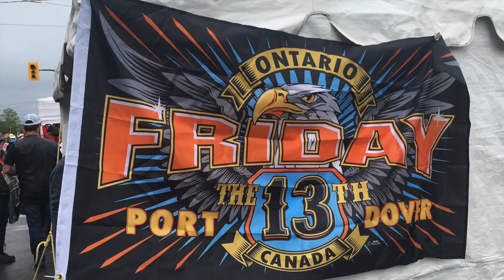Friday the 13th - Port Dover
The early fall edition of Port Dover’s famous biker showcase was noticeably more thin on Friday than previous incarnations of the traditional event with only an estimated 75,000 taking part in the gathering.

Thanks to the "Sons of Apathy" for finding the best parking at ground zero again this year!

This event was a No Fly Zone so the entire video was shot with an iPhone SE and a Nikon Coolpix L340.